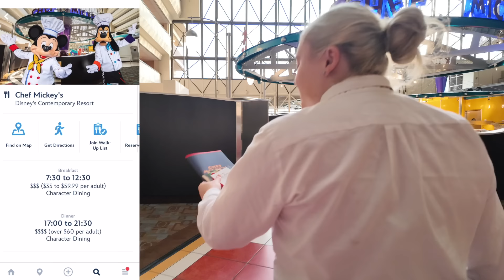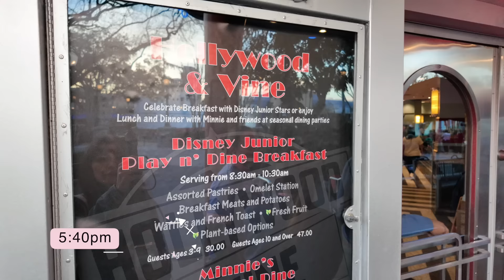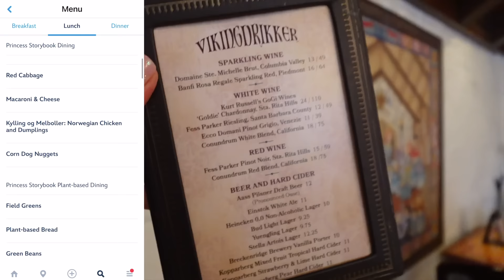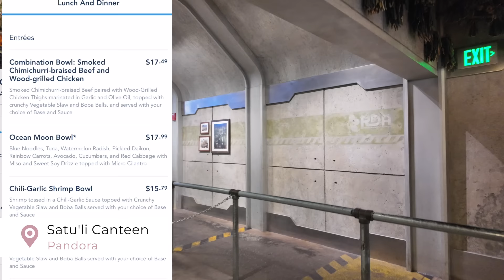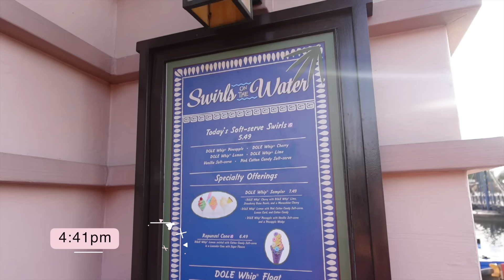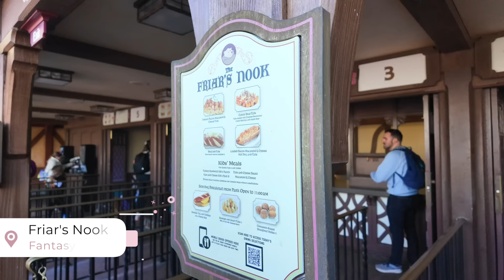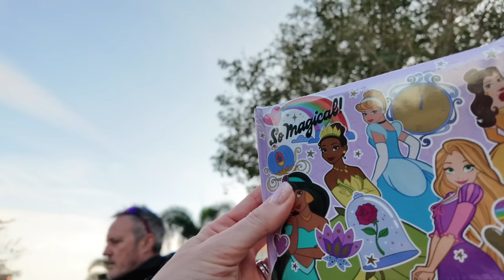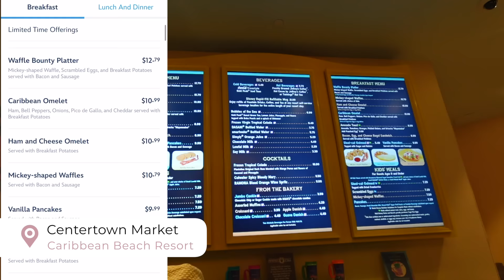🏰 Everything We Ate in Walt Disney World on our 7 Night Trip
What is the food like in Walt Disney World? Which restaurants are worth booking? Which snacks should not be missed and what are these dining plans all about?

In this video I am sharing everything we ate  during our 7 night trip to Walt Disney World. Expect all of the restaurants, menus and prices, plus honest reviews of each restaurant and snack.

We had the table service dining plan, so I’ll be explaining exactly how that works for us, plus sharing need to know tips for making the most of it.

Now bring on all of that Walt Disney World food!

📧 GET THE ULTIMATE MUM BUNDLE OF PRINTABLE RESOURCES when you join my email club